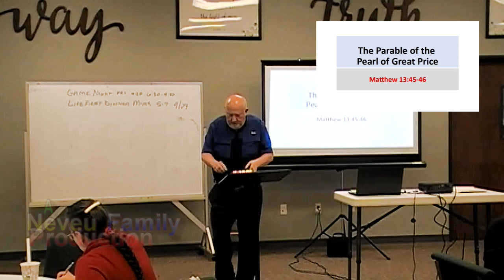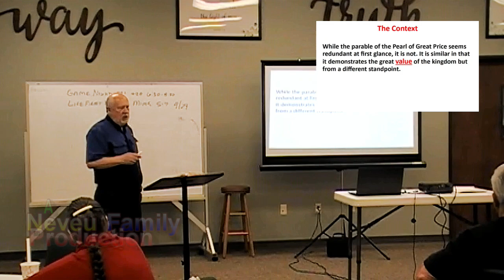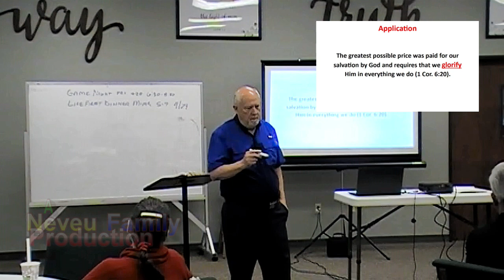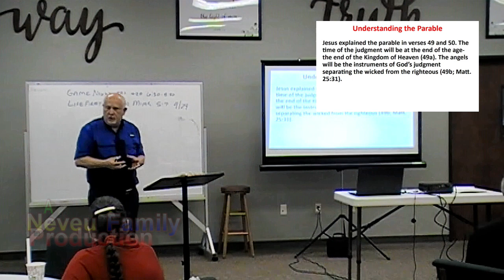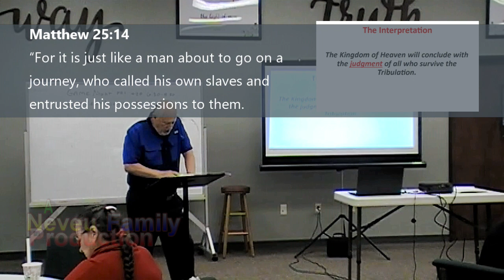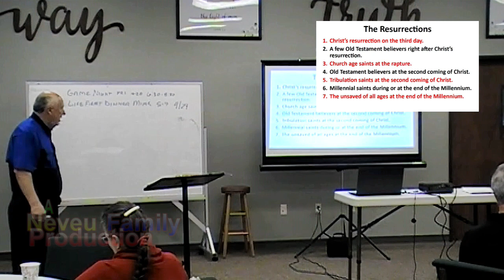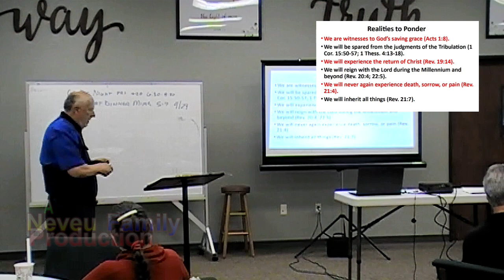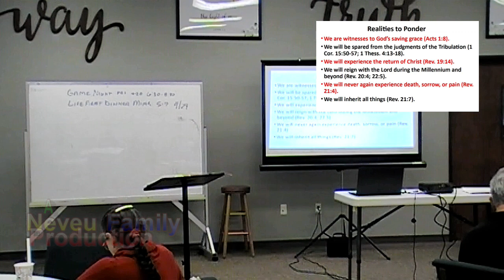The Parable of the Pearl of Great Price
Jay Waggoner teaches the Seven Parables of Jesus from Matthew 13
April 23, 2023
Conroe Bible Church